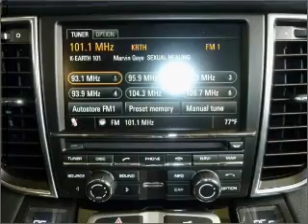2011 Porsche Panamera - Norwalk CA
Year: 2011
Make: Porsche
Model: Panamera
Trim: 2
Engine: 3.6 liter 6 cylinder 24 valve
Transmission: 7-Speed Automatic
Color: Black
Mileage: 12
Address:
10915 Firestone Blvd